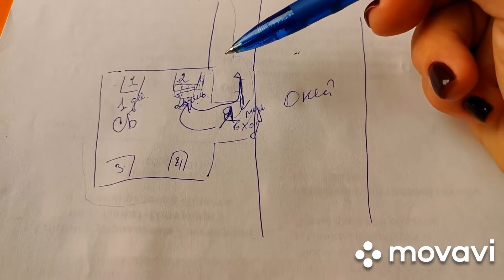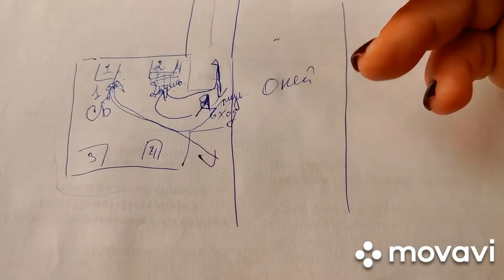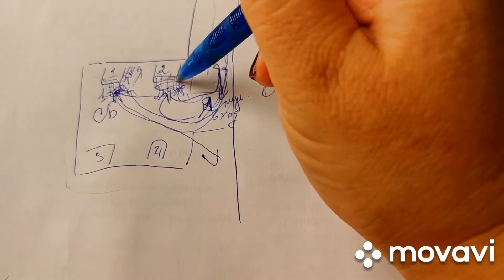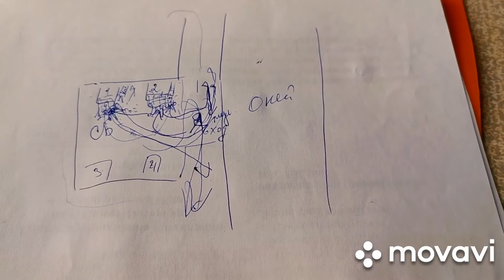НОВАЯ СХЕМА МОШЕННИКОВ СБЕРБАНКА, ЧУТЬ НЕ ПОПАЛА НА БОЛЬШИЕ ДЕНЬГИ‼️/Предупреждение всем 1 часть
Поделитесь этим видео со своими близкими, чтобы они не попали на деньги. Я до сих пор в шоке 😱